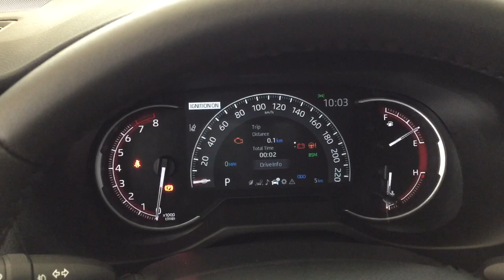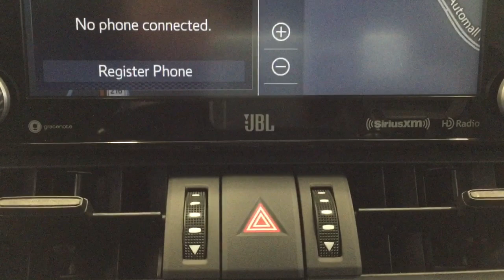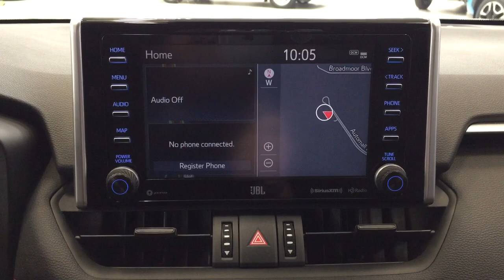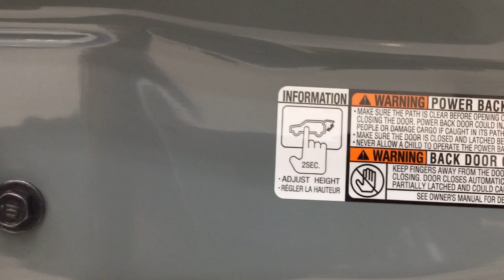2021 Toyota RAV4 TRD Off-Road Review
This is a 2021 Toyota RAV4 with 8-Speed A/T transmission Gray[2QU,Lunar Rock/Ice Edge Roof] color and Black interior color.  This video is recorded and uploaded by cDemo Mobile Inspector